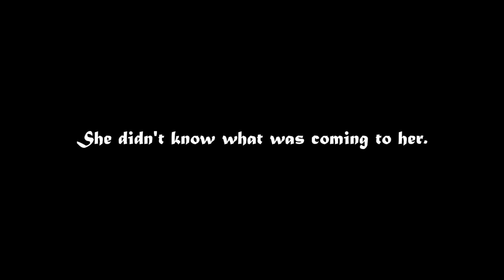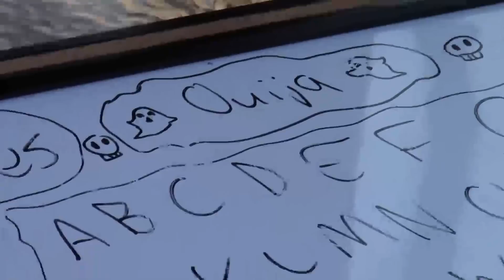THE FALL of Julius Caesar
The best high school video project ever made about ol' Julie.